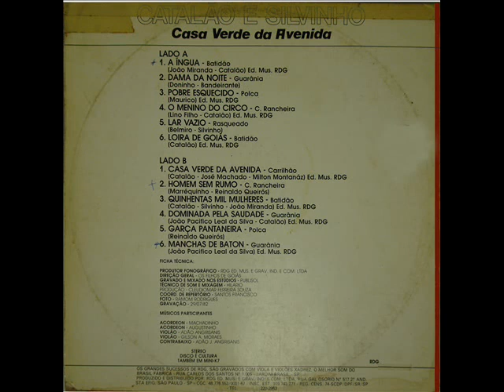03 Pobre Esquecido - Catalão e Silvinho - Casa Verde Da Avenida (1982)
Catalão e Silvinho - Casa Verde Da Avenida (1982)